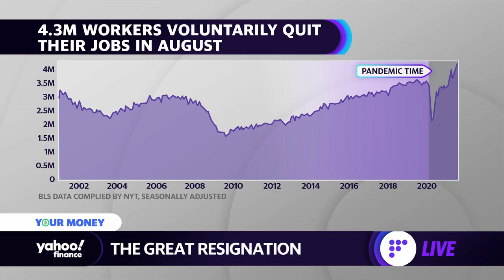Great Resignation: 4.3 million U.S. workers quit in August, more seeking to become own boss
Yahoo Finance Contributor Vera Gibbons lists the reasons why over 4.3 millions workers quit their jobs in August and their paths to becoming self-employed.